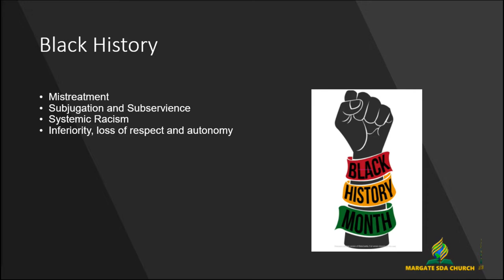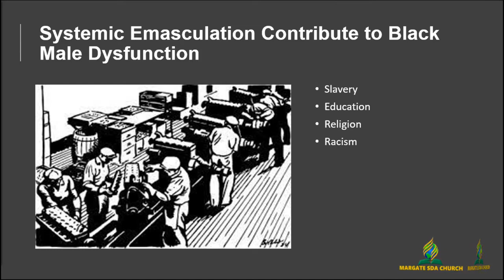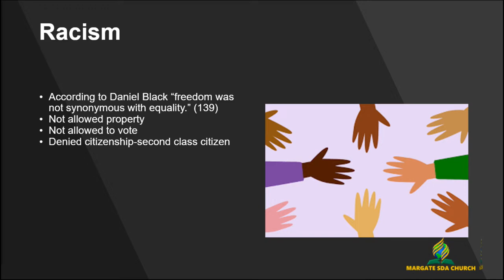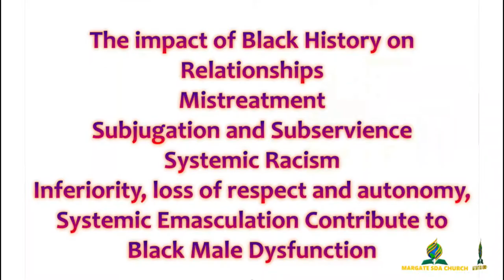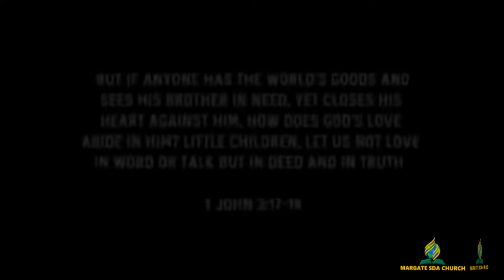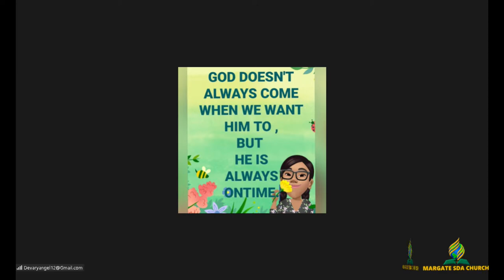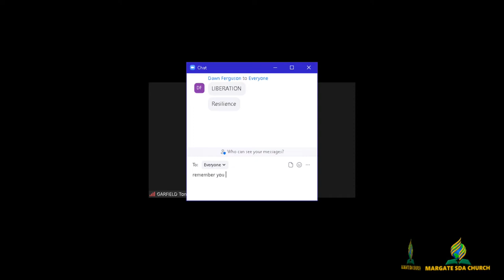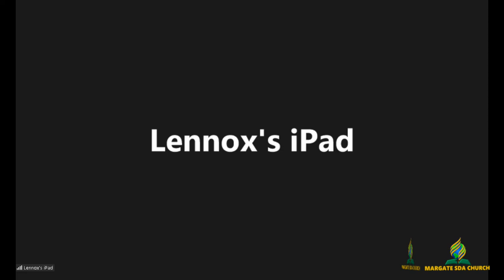Black History Month- "Black Love"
Presentation by the Margate Adventist Youth Dept. on Black Love